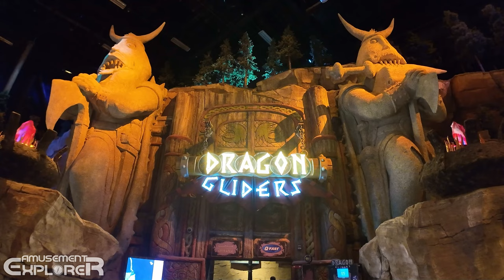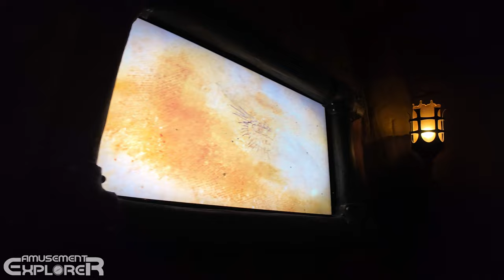Dragon Gliders [On-Ride with Queue 4K POV] - Motiongate Dubai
🔴 On-Ride POV of "Dragon Gliders", a dark-ride aboard an Inverted Powered Coaster by the german manufacturer Mack Rides. You can also enjoy the nicely themed queue of this attraction based on the "How to Train your Dragon" movie franchise. This roller coaster is located at Motiongate Dubai and opened in april 2017.

Video recorded in january 2024.

Timecodes :
00:00 Entrance and Queue
02:09 Ride POV